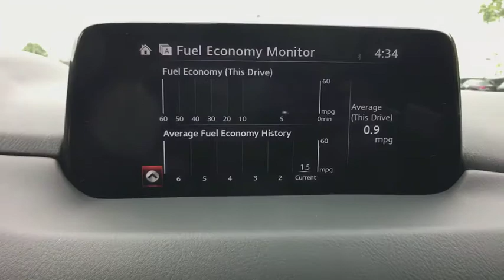2018 Mazda CX-5 Vienna, Fairfax, Chantilly, Alexandria, Arlington, VA M424842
Eternal Blue N 2018 Mazda CX-5 available in Vienna, Virginia at Priority Nissan Tysons. Servicing the Fairfax, Chantilly, Alexandria, Arlington, VA area.

**Priorities for Life on All New Priority Vehicles** Engine Guaranteed FOR LIFE** No Cost Oil & Filter Changes FOR LIFE** Parts & Service Guaranteed FOR LIFE** see dealer for details.brbr2018 Eternal Blue Mazda 4D Sport Utility CX-5 Touring 6-Speed Automatic 2.5L 4-Cylinder AWD Passed Dealer Inspection, Recent Oil Change, Vehicle Detailed. 30/24 Highway/City MPGbrbrbrAt Priority Nissan / Mazda we believe in MARKET VALUE PRICING all vehicles in our inventory. We use real-time Internet price comparisons to constantly adjust prices to provide ALL BUYERS The BEST PRICE possible.